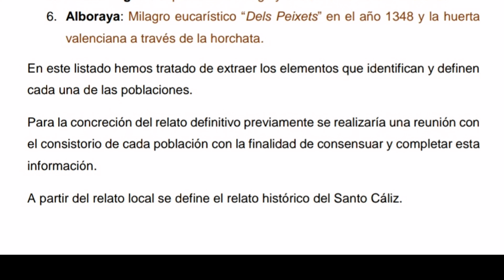Nueva obra en Alboraya del relato escultórico del Camino del Santo Grial Dra. Ana Mafé García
Asociación Cultural El Camino del Santo Grial

Home  DECLARACIÓN INSTITUCIONAL – 2019

DECLARACIÓN INSTITUCIONAL – 2019
Registro
de entrada a
Les Corts, realizado por la
 Dra. Ana Mafé García
el 15 de enero de 2019.

DECLARACIÓN INSTITUCIONAL CON MOTIVO DE «VALENCIA 2020 – 2021, AÑO DEL CAMINO DEL SANTO GRIAL, RUTA DEL CONOCIMIENTO, CAMINO DE LA PAZ» – «MONUMENTO GRIAL: 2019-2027»

Desde su constitución en el año 2002, la Asociación Cultural El Camino del Santo Grial ha estado trabajando en la puesta en valor de la ciudad de Valencia y del territorio de interior de la provincia de Valencia y Castellón como eje vertebrador del Camino del Santo Grial, denominado también como Ruta del Conocimiento, camino de la Paz.

En los últimos dos años ya raíz de la concesión del Vaticano para la Catedral de Valencia del título de «jubilar a perpetuidad y cada cinco años en honor al Santo Cáliz» ( «quibus aperientur atque claudentur quinquenal sollemnia in honorem Sancti Calico»), la Asociación Cultural el camino del Santo Grial desde la sociedad civil ha puesto el conocimiento, la tolerancia y el entendimiento en el centro de la construcción del relato turístico que sustenta el Camino del Santo Grial, Ruta del conocimiento, camino de la Paz – Ruta del Grial.

Las conclusiones de una investigación doctoral en la Universidad de Valencia sobre el mismo objeto y de su tradición oral, aportan un amplio material que puede ser utilizado para la elaboración del relato turístico que define el multi producto Ruta del Grial como apuesta del turismo cultural y religioso. Debemos conocer que, en la catedral de Valencia, se encuentra una pieza única, que no tiene parangón en la historia de la arqueología mundial. Este objeto (el Santo Cáliz) justifica su puesta en valor internacionalmente por su significado en la construcción de la historia europea de la Edad media.

Dar la oportunidad a 2.200 millones de personas cristianas (31% población mundial) de conocer a VALENCIA como la única CIUDAD DEL SANTO GRIAL en todo el orbe supone posicionar a la misma en el mapa internacional de forma excepcional.

La pieza que tenemos en Valencia parece tener más de 2.000 años de antigüedad y es la reliquia más importante que conserva el cristianismo. La Asociación Cultural El Camino del Santo Grial trabaja para consolidar su largo peregrinaje desde Jerusalén, pasando por Roma y San Juan de la Peña hasta su actual ubicación en la catedral de Valencia.

Este recorrido que contempla países como Italia y Francia supone una ruta intercultural a escala europea con el oriente.
A partir de un elemento simbólico, el Santo Grial, nacido de una tradición religiosa convertida en leyenda a lo largo de los siglos se perfila un producto único de conocimiento. Desde la Asociación Cultural El Camino del Santo Grial se insiste en la unión del turismo religioso y cultural como catalizador del diálogo intercultural.

Contemplamos como objetivos prioritarios:

– Creación y consolidación de una ruta terrestre entre Jerusalén, la ciudad de Roma, Nápoles, el Vaticano, el Monasterio de San Juan de la Peña y la catedral de Valencia

– Enaltecer, difundir, investigar y publicar la historia y simbolismo del Santo Cáliz, que se venera en la catedral de Valencia como el Santo Grial.

– Señalizar, mantener y cuidar la continuidad de este camino en sus vertientes cultural, lúdica, religiosa y deportiva.

– Así como jalonar el Camino del Santo Grial desde San Juan de la Peña hasta la ciudad de Valencia, posicionándolo con ruta artística y cultural de primer orden mediante el «MONUMENTO GRIAL: 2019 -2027», así como otras intervenciones artísticas a lo largo de todo su recorrido.

– Dar soporte a las líneas de investigación sobre la temática del Santo Grial.

Por todo lo que antecede, las Cortes:

– Pedimos solemnemente que el año 2020 – 2021, sea declarado con motivo del AÑO JUBILAR como AÑO DEL CAMINO DEL SANTO GRIAL, RUTA DEL CONOCIMIENTO, CAMINO DE LA PAZ. Así como que sea considerado «acontecimiento de excepcional interés público» a efectos del régimen fiscal por parte del Ministerio competente.